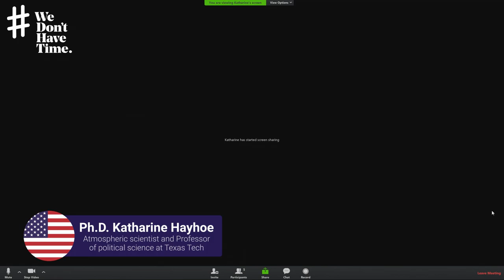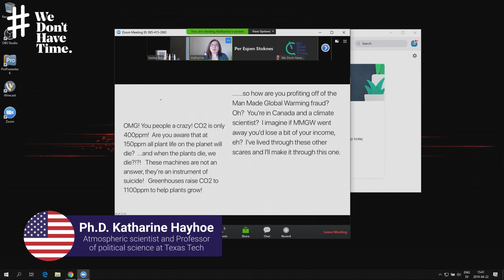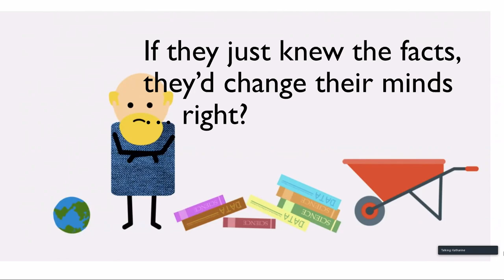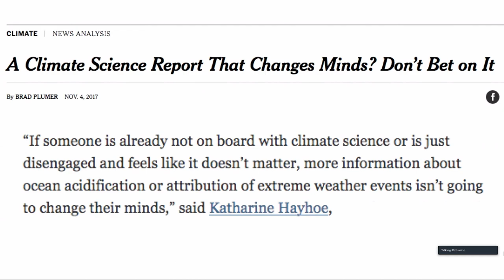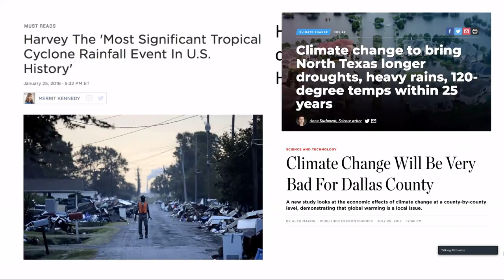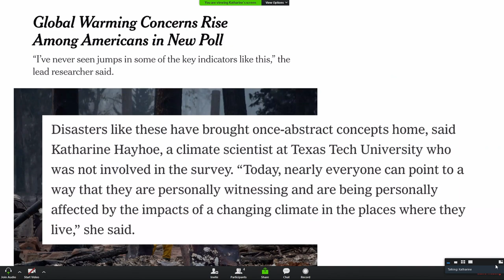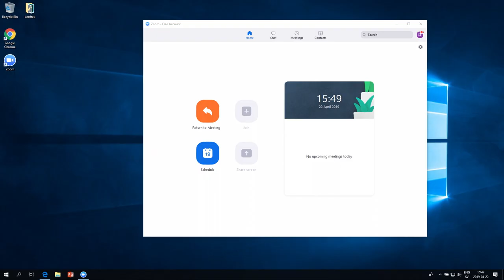WeDontHaveTime Climate Conference 2019 - Katharine Hayhoe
From We Don't Have Time's Climate Conference 2019 on Earth Day 22nd of April. Feat: Katharine Hayhoe